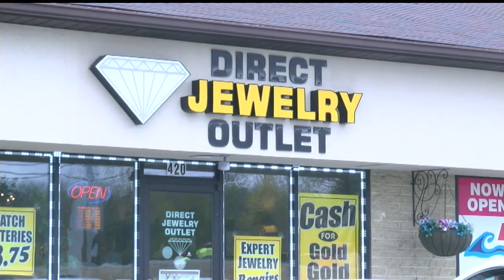Police search home, file charges after Niles jewelry store robbery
Police said the investigation is ongoing and additional arrests may be made.